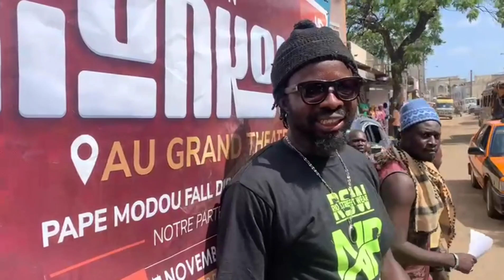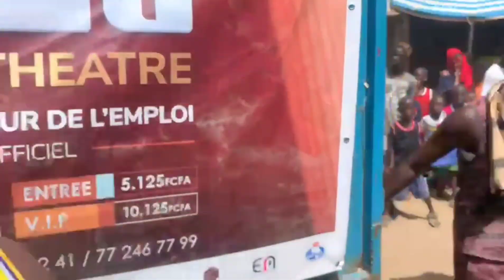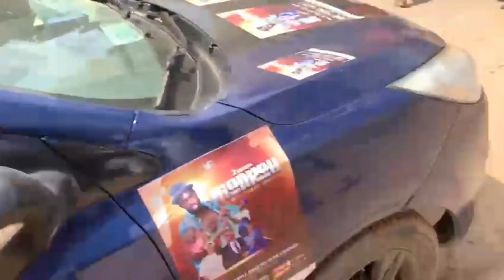2ème jour Caravan Niankou au Grand theatre Avec les Niankou 2 MDR